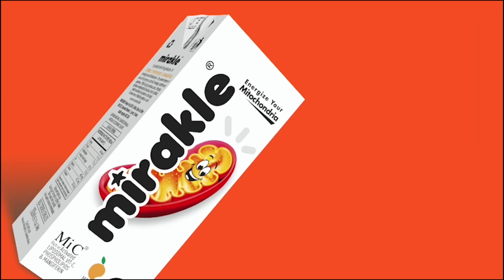திரையரங்குகளில் 75% இருக்கைகளுக்கு அனுமதி வழங்க வேண்டும் - ஐசரி கணேஷ்